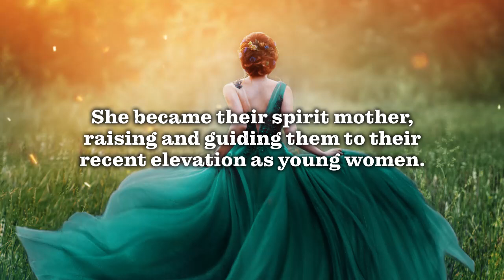Woodspun by Leslie Donald Porter